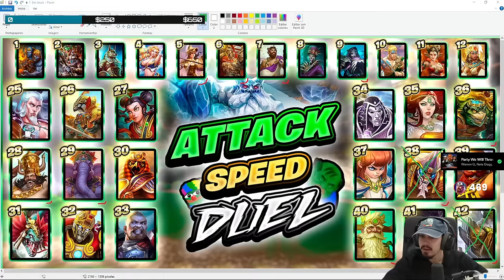GANESHA, COSITAS... | Julio | ☀️ DUEL ATTACK SPEED GOD #3 💯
Duel con Ganesha para la serie de DUEL ATTACK SPEED GOD en SMITE

Gameplay de Ganesha en SMITE